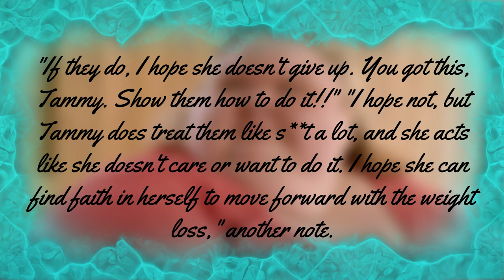Is Tammy Slaton Jealous Of Amy's New Baby?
On the first march of the 2021 episode of 1000-lb Sisters, fans will finally get a look at Amy Slaton's new baby.

While the baby is adorable, it doesn't seem everyone is happy. It seems that Tammy Slaton may be jealous of her sister's new baby.

Is Tammy Slaton jealous?
Amy Slaton and her husband, Michael Halterman, welcomed a new baby into this world during the latest episode of 1000-lb Sisters.

Of course, they have been the primary caretakers for her sister, Tammy, as well.
March 1st episode shows Amy and Tammy Facetiming with baby Gage for the first time.

Of course, with COVID restrictions, Tammy wasn't able to meet the baby in person.

Amy seems over the moon about her new baby. But, Tammy seems less than impressed. This has some fans thinking that Tammy is likely jealous of the new baby.

"She's not going to make it on her own," one fan writes.

Another fan encourages Tammy to keep going.

"If they do, I hope she doesn't give up. You got this, Tammy. Show them how to do it!!" "I hope not, but Tammy does treat them like s**t a lot, and she acts like she doesn't care or want to do it. I hope she can find faith in herself to move forward with the weight loss," another note.
Jerry, Tammy's boyfriend, is also there when Tammy meets the baby. He seems to think that Gage is super adorable.

However, it takes Tammy quite a bit of time to even agree that the baby is cute. Overall, she seems very unamused.

COVID and baby Gage
Not only can no one see the baby be born, but they also can't come to see him once he's at home. It's essential that everyone quarantine for two weeks before seeing the baby.

Amy says that the doctor encourages them to have everyone quarantine for several weeks before coming to meet the baby in person.

All of this quarantining is excellent because apparently, Tammy gets COVID just after the baby is born.

Luckily for fans, the episode is full of cute baby content. Everyone will get a good look at the adorable new bundle of joy. And will be able to see Amy be a mother for the first time.

Have you already watched the new 1000-lb Sisters episode? What do you guys think about Tammy's reaction after seeing her sister's baby?

Come back to our channel for more news on all of your favorite TLC stars.